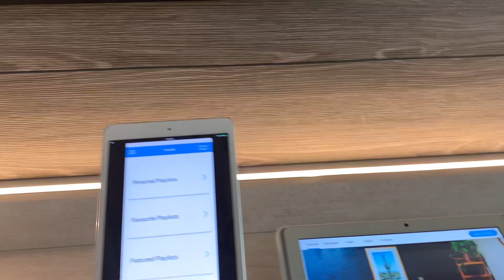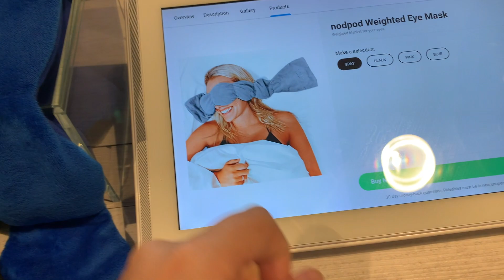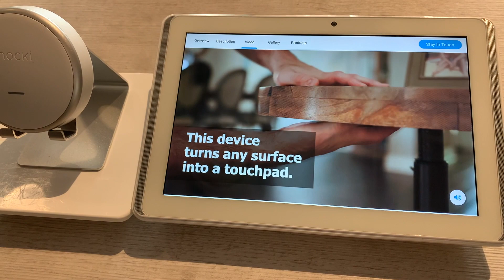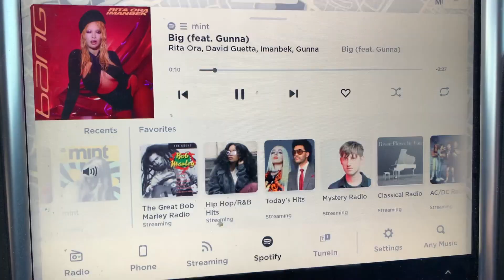Produkte teknologjike 2200$????? | Weekend Vlog |Vlog Shqip|Albanian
Pershendetje :) Sot po ndaj me ju nje vlog ku ne shkuam ne nje qender tregtare per te pare disa produkte (prototipe) te reja teknologjike, si edhe per te ngrene dicka. Ne fund bleva edhe disa produkte te Lush! :)

Shpresoj t'ju kete pelqyer. Bashke shihemi ne videon e rradhes!